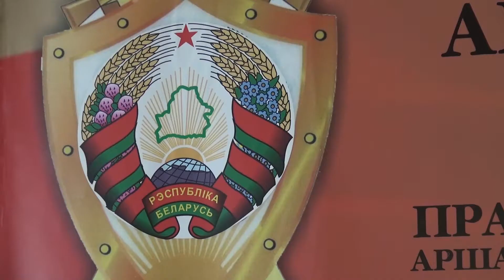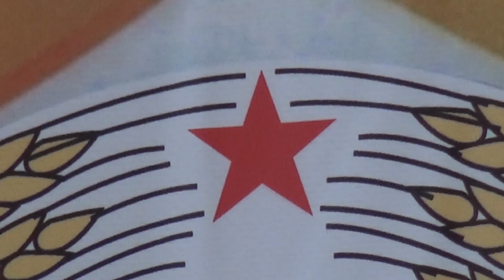Орша Прокуратура 26 12 17 Infograd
Актуальность профилактики правонарушений, связанных с управлением транспортными средствами в состоянии алкогольного опьянения, стоит достаточно остро. Несмотря на всевозможные профилактические меры, за 10 месяцев текущего года к административной ответственности за данные деяния привлечено более двухсот шестидесяти граждан. Возбуждено 11 уголовных дел.